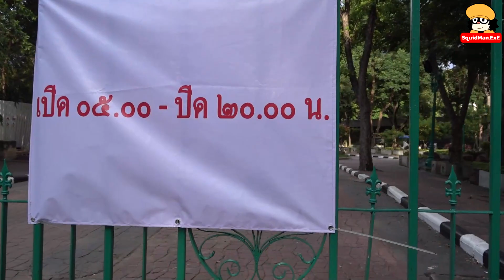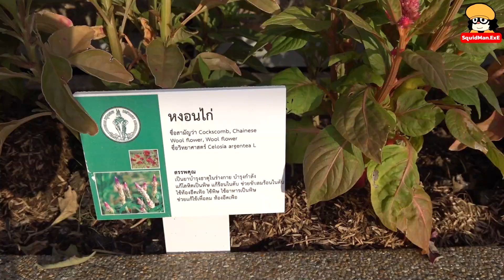พาเที่ยว สวนลอยฟ้าเจ้าพระยา สวนสาธารณะกลางแม่น้ำแห่งใหม่ของกรุงเทพฯ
ไหน ๆ ก็เปิดมาไม่กี่วันรีบมาให้หายคาใจดีกว่าว่า วิวข้างบนจะเป็นอย่างไร สำหรับสวนสาธารณะลอยฟ้ากลางแม่น้ำที่เชื่อมทั้งฝั่งพระนครและธนบุรีเข้าหากันแห่งนี้...

สำหรับ “สวนลอยฟ้าเจ้าพระยา (Chao Phraya Sky Park)” แต่เดิมนั้นเคยเป็นโครงสร้างของรางรถไฟฟ้าลาวาลินที่ถูกปล่อยทิ้งร้างไม่ได้ใช้ประโยชน์มานานกว่า 30 ปี ต่อมาทางกรุงเทพมหานครได้ดำเนินโครงการปรับปรุงภูมิทัศน์ทางสัญจรบนโครงสร้างสะพานข้ามแม่น้ำเจ้าพระยา บริเวณช่องกลางสะพานพระปกเกล้า หรือ สะพานด้วน ให้กลายเป็นสวนสาธารณะลอยฟ้าที่เชื่อมการสัญจรฝั่งธนบุรีเข้ากับฝั่งพระนคร...

ส่วนนี้มีความยาว 280 เมตร และเปิดเมื่อวันที่ 24 มิถุนายน 2563 ที่ผ่านมานี้ครับ...